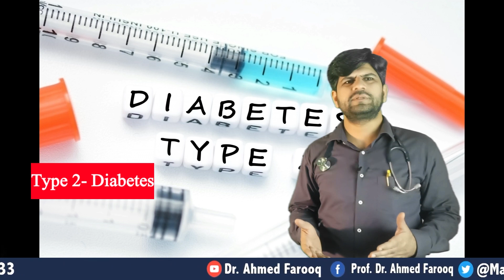Causes and treatment of Diabetes in urdu /hindi || Sugar ka ilaj